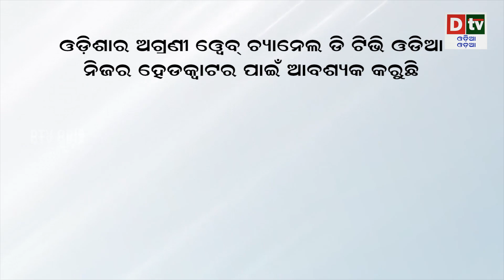ଛଉ ନାଚରେ ଶୁଭିବନି ଆଉ ବଂଶୀ ସ୍ୱର | Breaking News odia | Latest Odia khabar | Dtv odia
dtv odia,
odia news live,
odisha news,
odia news,
bhubaneswar news,
odisha news,
ଓଡ଼ିଆ news,
odisha lockdown,
odia news,
odisha news
ଓଡ଼ିଆ news
bhubaneswar news
odia news odisha
latest news